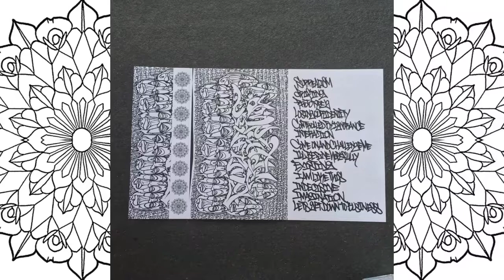Amputee - 13 - Letsgetdowntobusiness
We're all losing our identity because of them, but use your fucking imagination and everything will be fine.

Words by 82
Artwork by Cawzaone